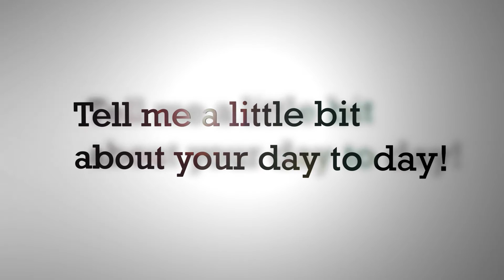Q&A with Diana Woodard - Staff Spotlight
Meet Diana Woodard: the Recreation Program Coordinator at the Dottie Lynn Recreation Center. She is one of the many dedicated staff members of the Parks and Recreation Department that serve the families of Arlington, Texas.

Pick up one of our Fall 2013 issues of the Funtimes to read the interview and find out more about recreation centers  and programs Arlington!